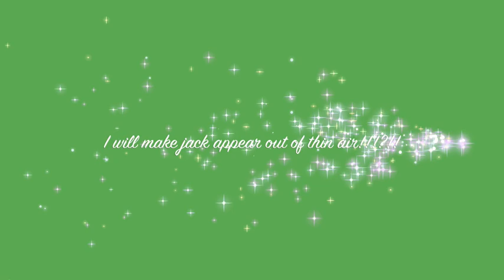Real Magic! Show! world record